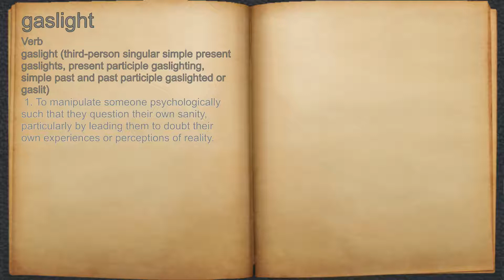What does gaslight mean?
A spoken definition of gaslight.

Intro Sound:
Typewriter - Tamskp